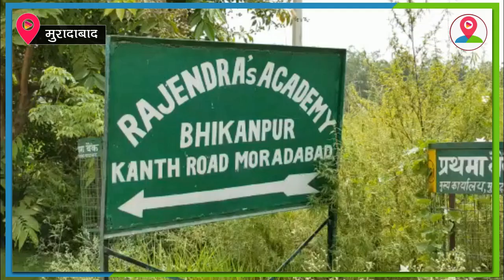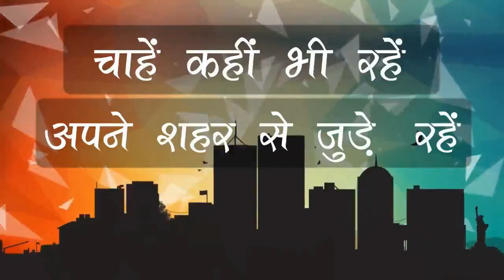|| Moradabad || स्कूल संचालक की दंबगई, किसान की खड़ी फसल को किया नष्ट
एक तरफ केंद्र सरकार और प्रदेश सरकार किसानों की सहायता के लिए बड़े बड़े वादे कर रही है जिससे किसानों को कोई समस्या ना आये. वहीं दूसरी तरफ कुछ रसूख धारी प्रशासन से मिलकर किसान की खड़ी फसल को नष्ट करा देते है, ये जो मामला हम आपको बताने जा रहे हैं ये मामला थाना छजलैट क्षेत्र के भीकनपुर गांव का है, जहां पर एक स्कूल संचालक ने अधिकारियों से मिलकर एक किसान की खड़ी फसल को नष्ट करा दिया, ऐसे में बड़ा सवाल यह भी है कि किसी किसान की फसल को नष्ट करना क्या सही है,. क्या किसान को पहले सूचित नही किया जाना था,. क्या ये स्कूल संचालक ओर प्रशासन की मिलीभगत नही है,. ऐसे में कई बड़े सवाल प्रशासन पर खड़े होते हैं,. अब देखना ये होगा कि जब सरकार किसानों के लिए किसान सम्मान निधि, सहज योजना, किसान ऋण मोचन योजना, ओर भी बहुत सारी योजनाएं चला रही है, तो वहीं ऐसे भी किसान है जो प्रशासन व अधिकारियों की मिलीभगत को शिकार होते हैं. जिनको उचित न्याय नहीं मिल पाता.